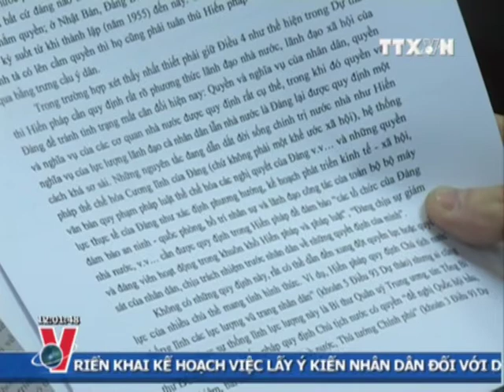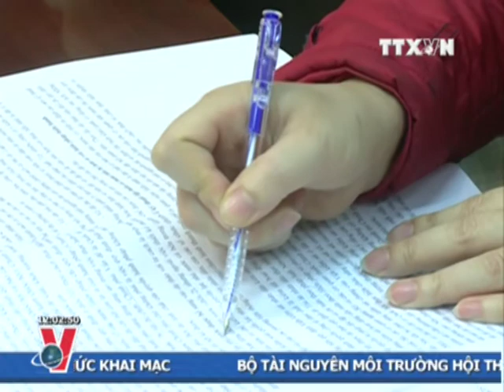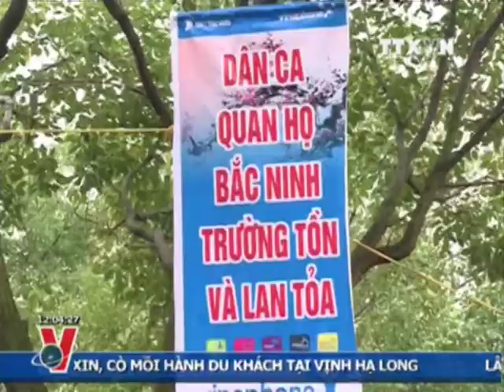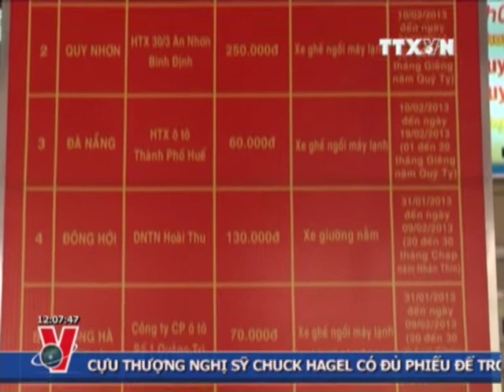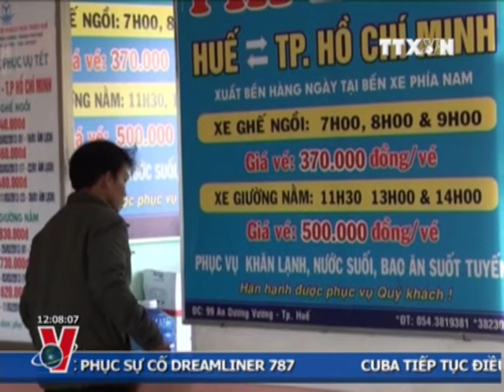THỜI SỰ 12H 22.2.2013 CLIP 1/2, TTXVN,